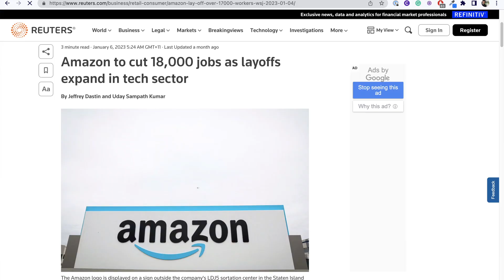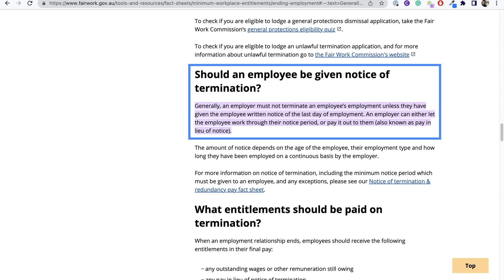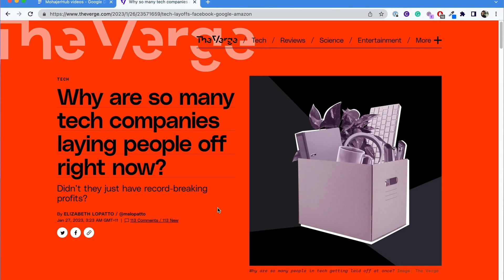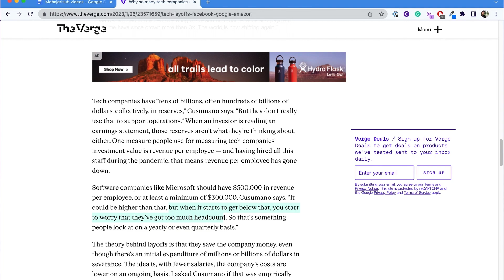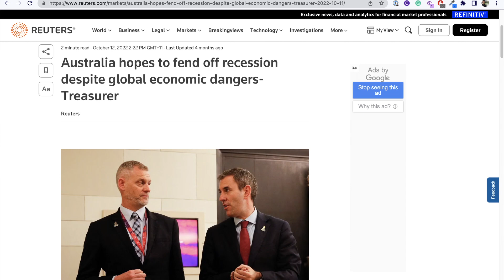نزدیک بود تیم ما در استرالیا اخراج بشه: صنعت آی تی پکید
اوایل امسال آمازون هجده هزار نفر رو اخراج کرد. مایکروسافت ده هزار نفر رو اخراج کرد. گوگل دوازده هزار نفر رو اخراج کرد. در مجموع امسال صنعت آی تی پکید و کل تیم ما هم در استرالیا نزدیک بود اخراج بشه. توی این ویدئو از استرسی که کشیدم می‌گم!

Tens of thousands have been laid off in tech

00:00 تعدیل نیرو در صنعت آی تی
01:27 تفاوت قانون کار در استرالیا و آمریکا
04:10 دلایل تعدیل نیرو در صنعت آی تی چیه؟

05:57 از دست دادن کارتون آخر دنیا نیست
06:47 وضعیت اقتصادی استرالیا نسبت به سایرین

احسان عباسی

ممنون برای وقتی که گذاشتید
احسان عباسی

Ehsan Abbasi

سوالات یا تجربیات مهاجرتی‌تون رو در مهاجرهاب مطرح کنید